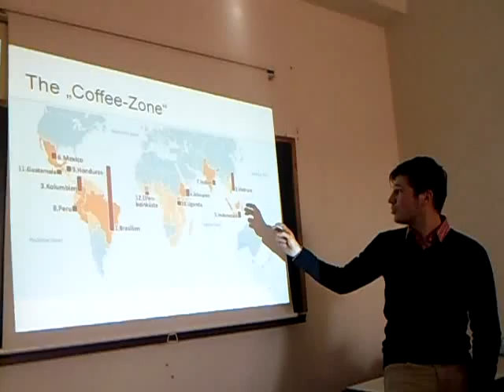Procédé de fabrication du Café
Le 28 février, Monsieur Philippe MEIER, 3 fois champion du monde du concours de BARISTA et 8 ans d'expérience dans le domaine de la fabrication du café, était l'invité de L'Université Libre de Tunis, afin d'exposer aux étudiants de la 4ème année Génie Agroalimentaire, tous les procédés de fabrication du café : du fruit à l'analyse sensuelle du produit fini